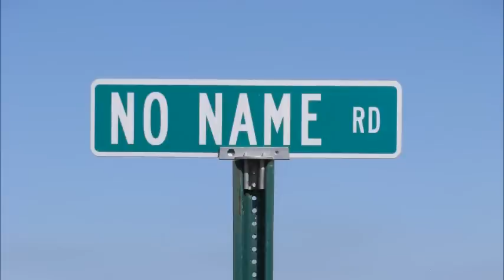NoName - Furam To Lagano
Snimano: NoNameStudio
Kuzma za mikrofonom
beat s neta nesto nabrzinu...